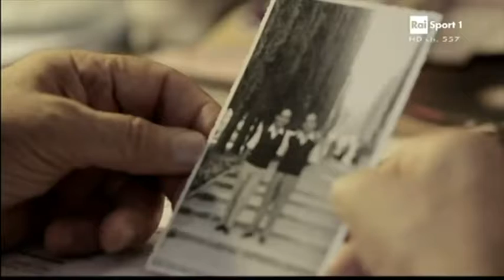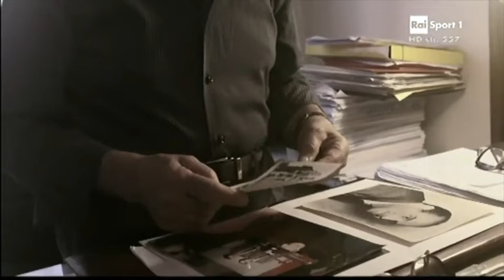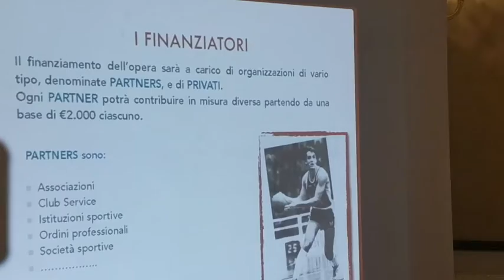RAC MAGAZINE-35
Il Canale Tv di Reggioacanestro.it, quotidiano online sul basket calabrese attivo dal 2001. Direttore Responsabile: Giovanni Mafrici.
Iscritto il 26 Ottobre 2006